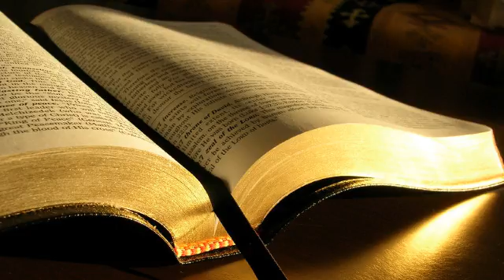Lucian Adam # Dezvoltarea socială şi intelectuală a copilului, 7-12 ani, Luca 2.52, # 11.11.2012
Tineret, seara
Predică, Dezvoltarea socială şi intelectuală a copilului, 7-12 ani, Luca 2:52, 2:39, mesaj transmis prin Lucian Adam
duminică, 11 noiembrie 2012